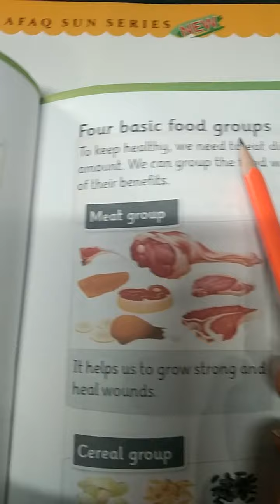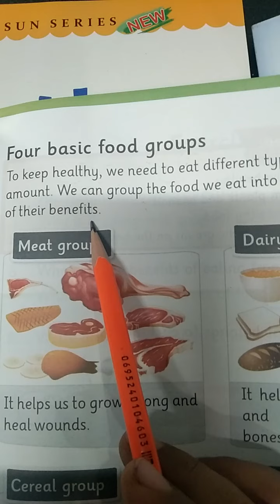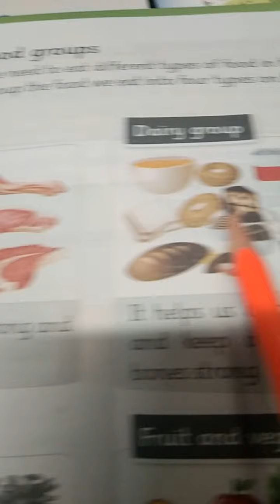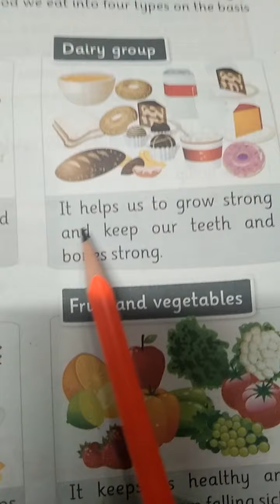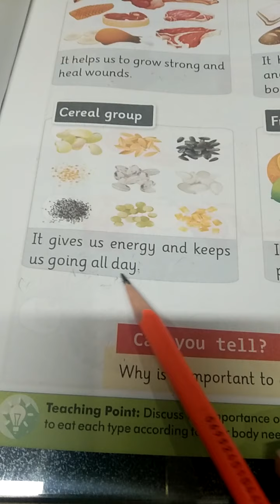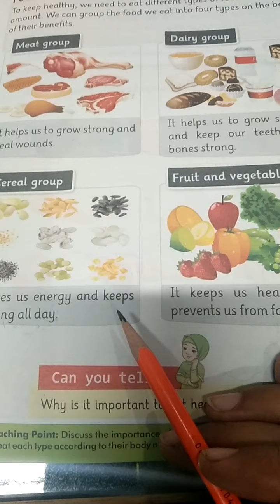Grade One: Science: Unit 9 Pg# 41 Rd/The Message School Sialkot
September 1 The Message School Sialkot Afaq syllabus